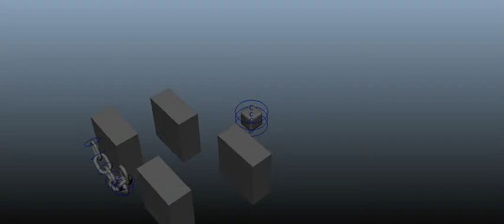Overlapping and Anticipation Version 2